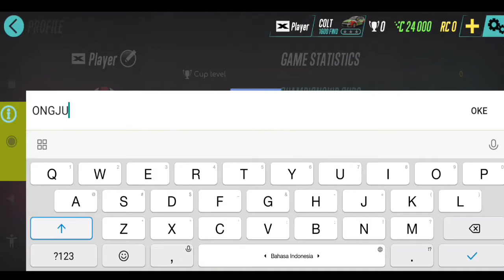Game Balapan Mobil Rally Terbaik! - CarX Rally Indonesia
Halo Semuanya
Jadi di sini saya akan bermain game CarX Rally yang dimana game ini adalah game balapan mobil yang lokasi tempat balapan mobil di sini bermacam macam, bisa di pegunungan, bisa di bukit, bisa di jalan biasa dan juga game ini menyediakan berbagai macam mode dan juga kalian bisa modif atau beli mobil lainnya dan juga game ini bisa offline maupun online
Selamat Menonton!

Game Size: 453MB
Totally Game Size: 484MB
Device: Poco X3

Opening: Lullaby - Joakim Karud
Ending: Classic - Joakim Karud